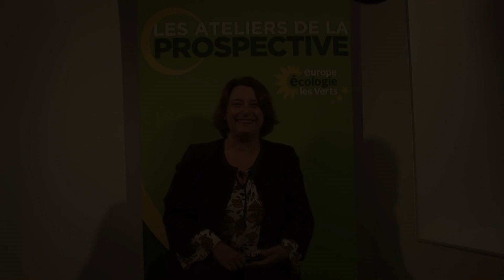Les Ateliers de la prospective : le travail. Interview d'Antoinette Guhl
A l'occasion de la Convention Demain le travail, organisée par EELV le 27/01 à Grenoble, retrouvez l'interview d'Antoinette Guhl, adjointe à la maire de Paris.